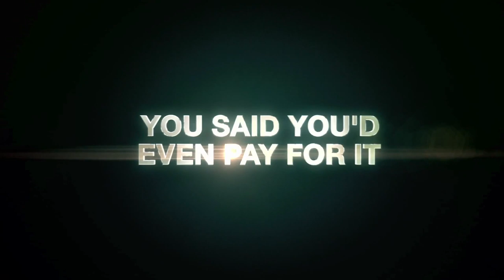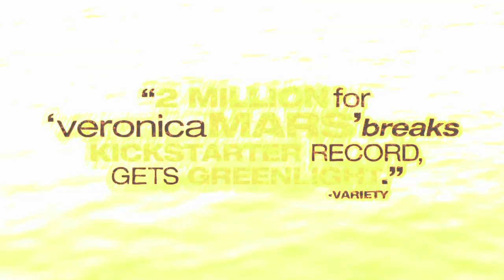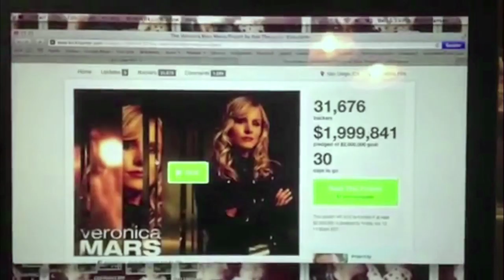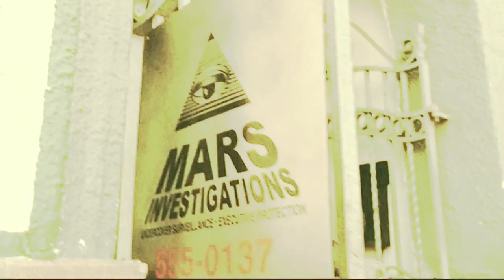Veronica Mars Comic-Con SNEAK PEEK (2014) - Kristen Bell Movie HD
Feature film adaptation of the TV series, 'Veronica Mars'.